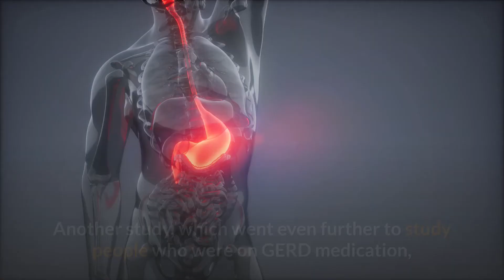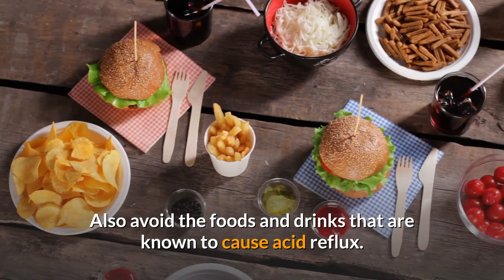Does Stress Cause Acid Reflux? Can You Prevent Stress Induced Acid Reflux?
Stress causes different physiological changes in different people.

Most of these changes are temporary and lasts only till the stress lasts.

But chronic stress can cause more permanent health hazards requiring medical attention.

Can stress cause acid reflux and heartburn?

Does it affect only some people or everyone is vulnerable to get acid reflux due to stress?

Let's take a closer look at stress and its linkage with acid reflux.

Then we will discuss how to prevent it.

There is enough scientific evidence that stress causes chemical changes in the brain but does it increase acids in the intestine?

Some studies have shown stress doesn't increase acid production in the stomach yet acid reflux and heartburn occurs.